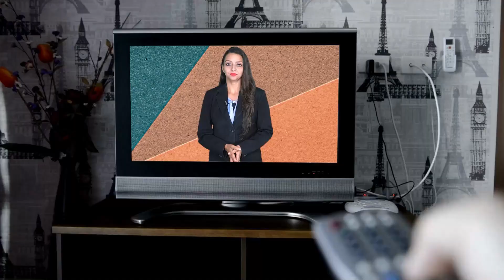हनुमान बेनीवाल या सचिन पायलट मेवाड़ के छात्रों ने किसको चुना ? hanuman beniwal latest news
हनुमान बेनीवाल या सचिन पायलट मेवाड़ के छात्रों ने किसको चुना ? hanuman beniwal latest news "Who Did Mewar's Students Choose: Hanuman Beniwal or Sachin Pilot? | YouTube SEO Insights"

Description:
Uncover the intriguing choices made by the students of Mewar as we explore whether they have thrown their support behind Hanuman Beniwal or Sachin Pilot. In this video, we delve into the factors influencing the decisions of Mewar's youth and their potential impact on the political landscape.

🎓 Key Highlights:

Mewar's Student Community: Understand the significance of Mewar's student population in local politics and their role in shaping the region's future.

Leadership Candidates: Explore the political profiles of Hanuman Beniwal and Sachin Pilot, two influential figures vying for the students' support.

Student Preferences: Analyze the factors, ideologies, and promises that have led students to align themselves with either Hanuman Beniwal or Sachin Pilot.

Educational Initiatives: Learn about the educational initiatives and policies put forth by the candidates and how they resonate with Mewar's youth.

Political Implications: Examine the potential consequences of Mewar's student community's choices on the upcoming elections and the broader political landscape.

If you're interested in the role of students in local politics and their influence on electoral outcomes, this video provides valuable insights into the preferences of Mewar's youth.

Share your thoughts and perspectives on the choices made by Mewar's students in the comments section below. Let's engage in a meaningful discussion about the future of regional politics.

MewarStudents HanumanBeniwal SachinPilot StudentPreferences YouTubeSEO PoliticalAnalysis YouthVote ElectoralImpactRajasthan samwad is daily news analysis platform on YouTube , Here you will be gathering all content about rajasthan news analysis and get all rajasthan update. Our team of news professionals will be updating you with trending news and its in depth analysis. Weather it is about happenings of rajasthan or it is about leaders like Sachin pilot, you will get all sachin pilot updates and pilot news on rajasthan samvad. Many people on internet are searching for Ashok Gehlot news but you will get the most authentic updates about Ashok gehlot on our channel. Also on our platform you will see the updates about farmer leader hanuman beniwal and news of khimsar mla beniwal . The Channel will also talk about rajasthan business and will be giving all updates about the business of rajasthan. On Rajasthan Samvad you will get the most updated content of rajasthan wether it is about the tourist attractions of rajasthan or several other news on this platform.

Also Watch